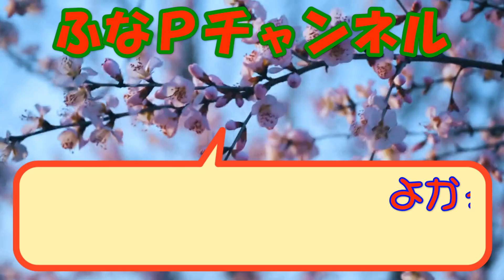しまむら | しまパト ◆terawear emu お値下げ品◆ ゆったりリラクシィなプチプラアイテムでコーディネート 【50代大人女子のファッション】 mumuさん | テラさん 他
terawear emu テラさん のプチプラアイテムをお得に購入しました。
ゆったり着れるプチプラなアイテムです。

【商品紹介】
●しまむら
terawear emu テラさん
mumuさん
hareiro 晴れ色
HK WORKS LONDON

●MACINTOSH PHILOSOPHY

■動画紹介
など